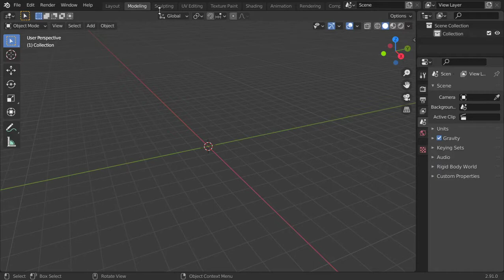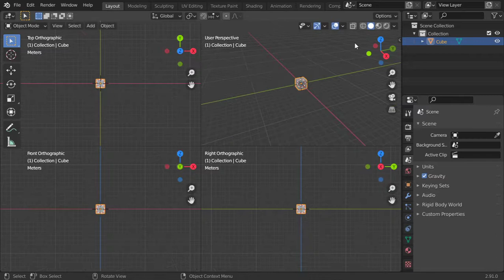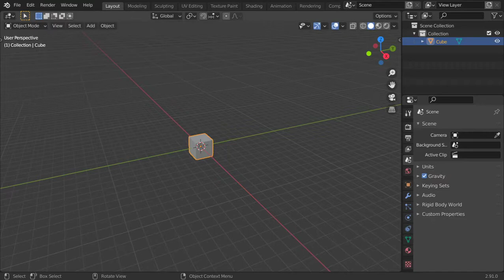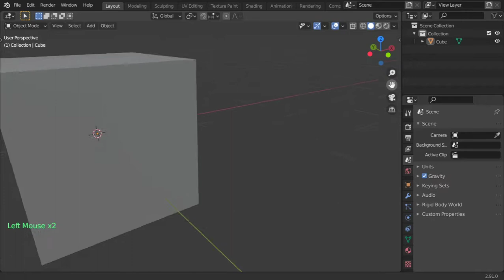Blender 2.9 for beginners : #2: User interface